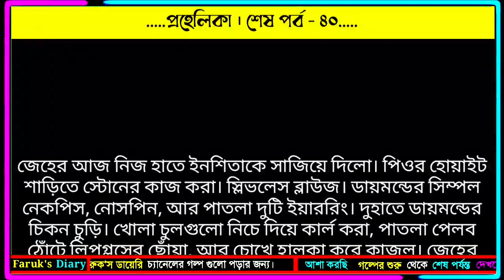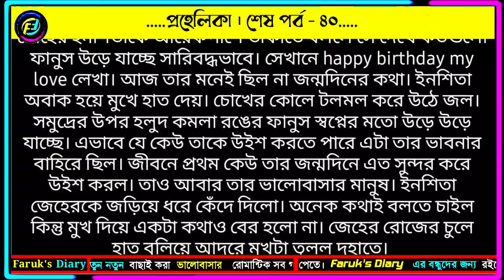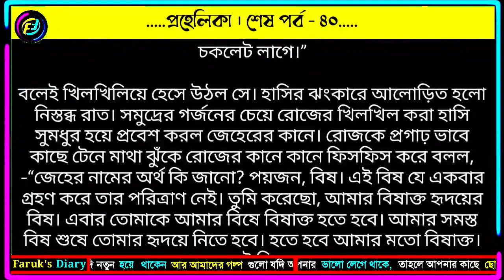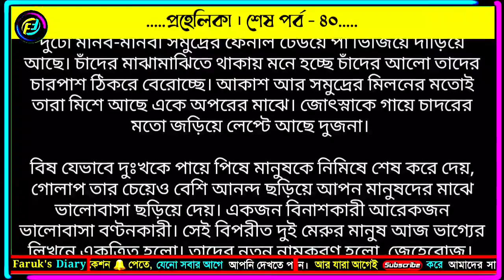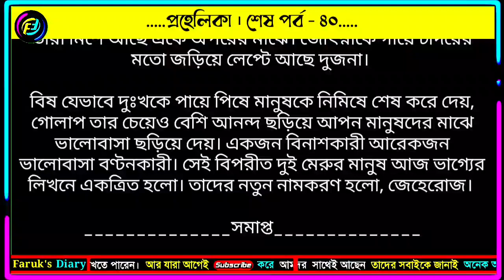প্রহেলিকা | শেষ পর্ব - ৪০ | আসরিফা মেহনাজ চিত্রা | ভালোবাসার রোমান্টিক গল্প | Faruks Diary